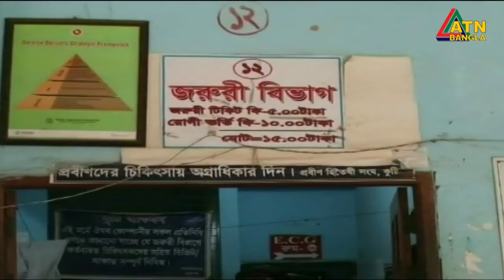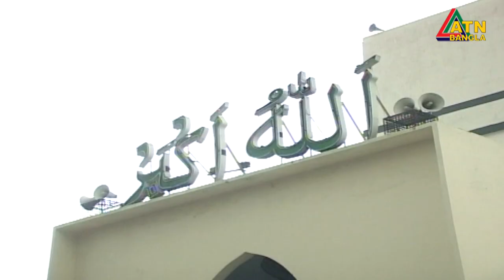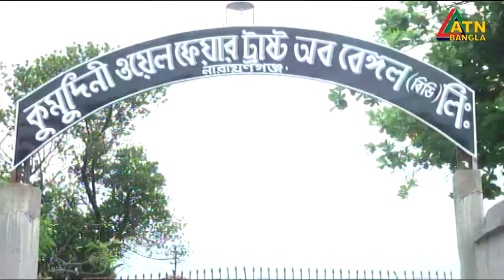এটিএন বাংলা প্রতিঘন্টার সংবাদ । 11am | 25.04.2020 | ATN Bangla Hourly News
News Presented by- Momiraj Momi